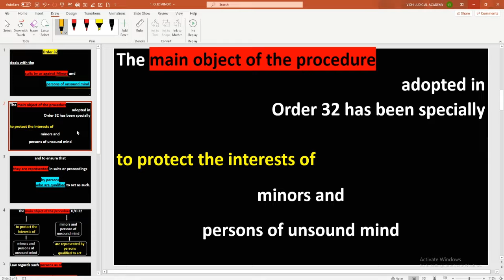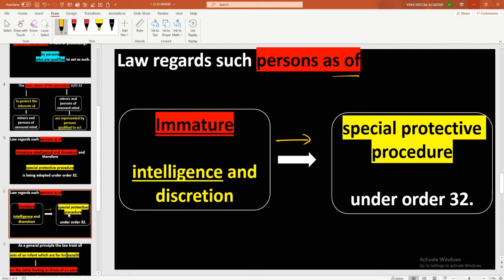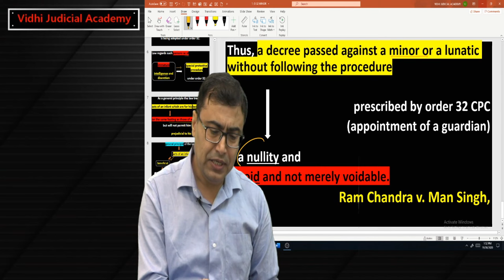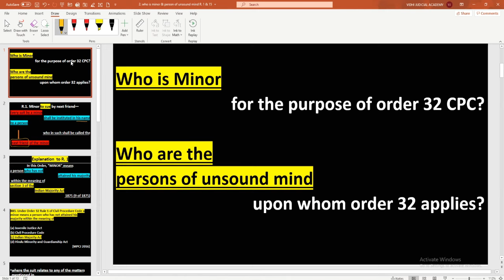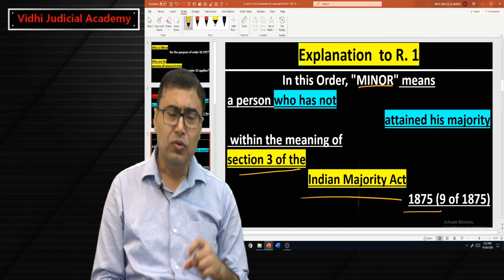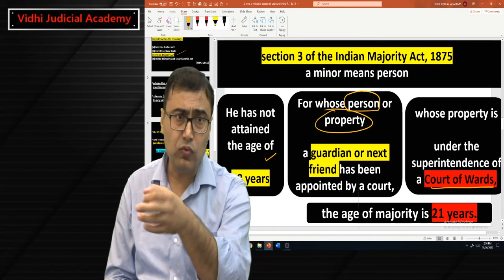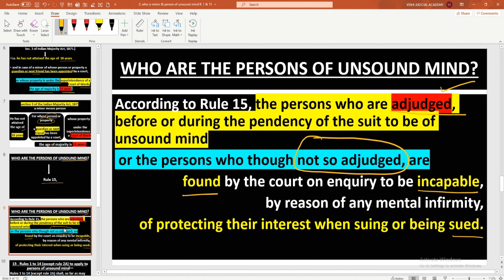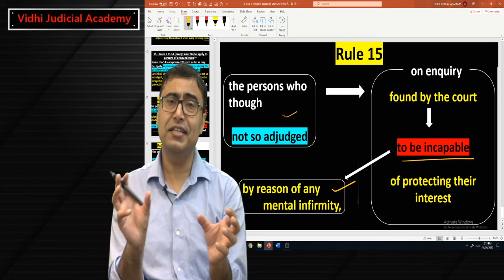CPC Order 32 (Part-2) Suit by or Against Minors | Free Judiciary Coaching | Vijandra Verma Sir